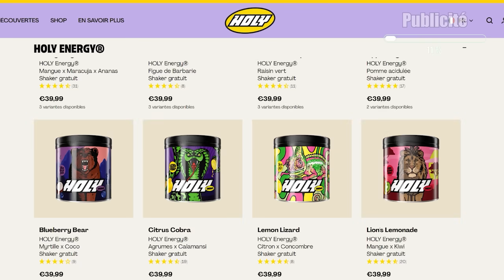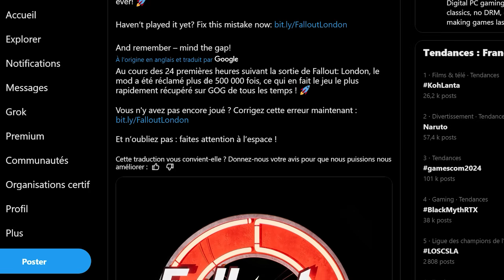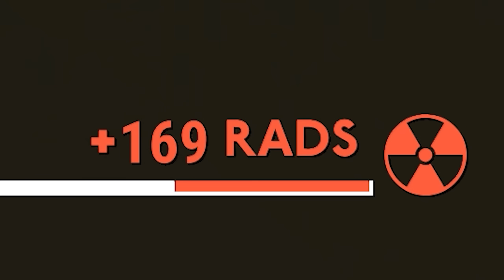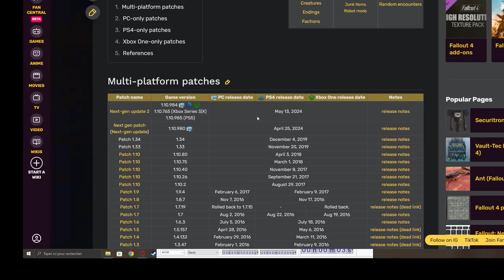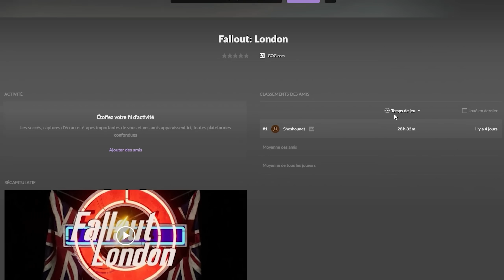Fallout London - MIEUX QUE FALLOUT 4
Commandez sur Holy en utilisant le code Shesh5 pour économiser 5€ sur votre première commande ou le code Shesh pour avoir une réduction de 10% 💁‍♂️